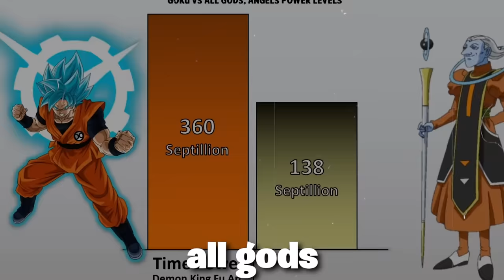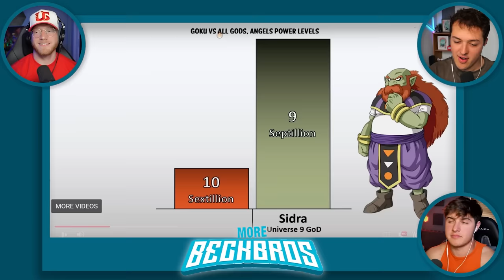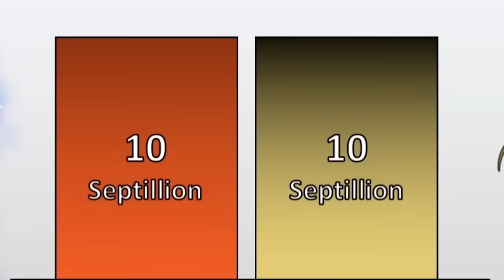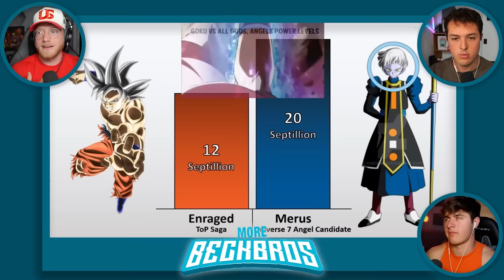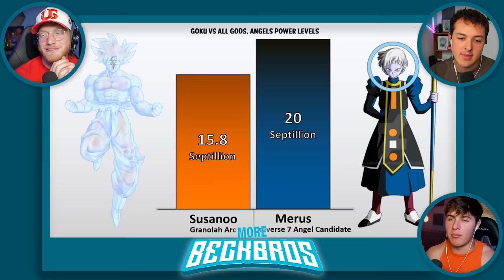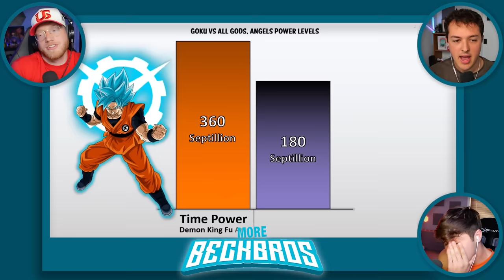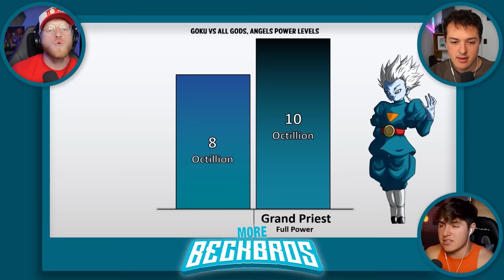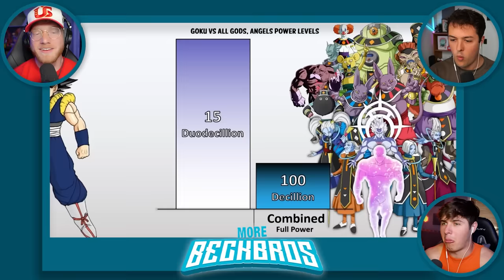GOKU vs GODS Power Level Comparison